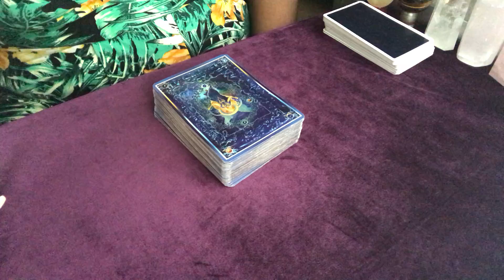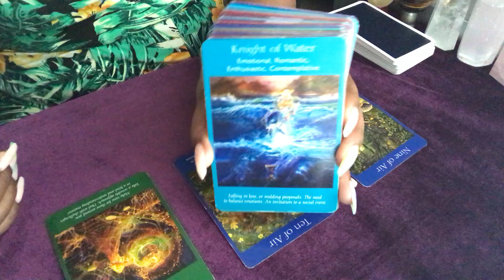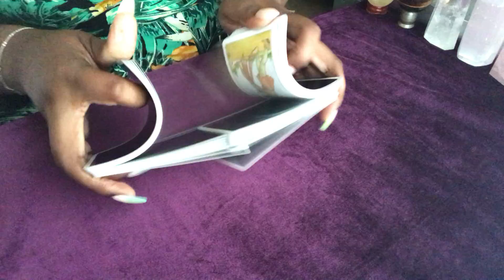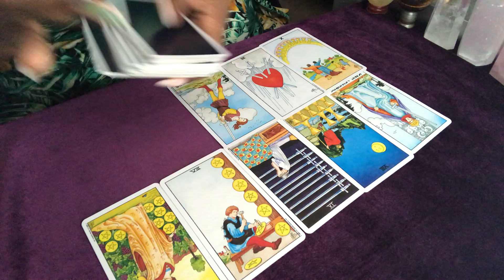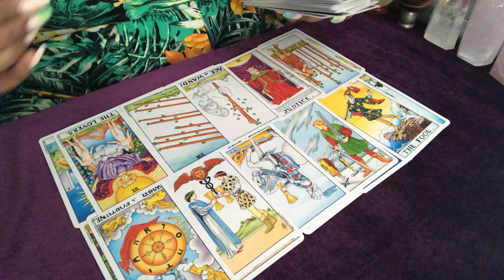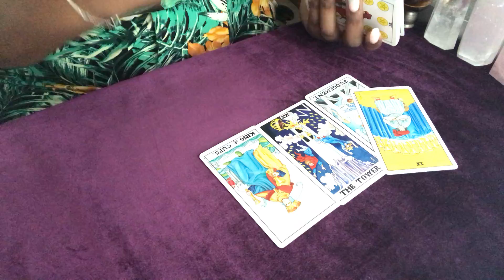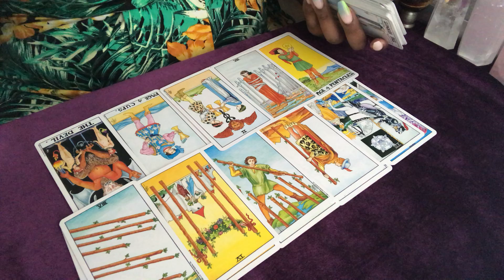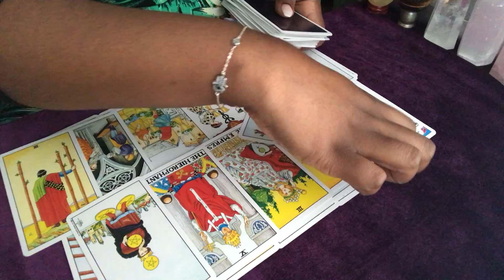WATER SIGNS~July 2020~Overall advice, career, and finances